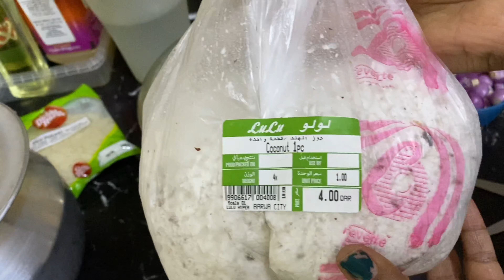Onam vlog in QATAR | onam sadya Preparation | abizody kitchen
Hi friends,

LUNCH MENU :
1. White rice
2.varutharacha sambar
3.vendakkai moor curry
4.kootu curry
5.pineapple puliserry
6.pineapple madura curry
7. mambazha pachadi
8. olan
9. cabbage thoran
10. payar thoran
11. beetroot pachadi
12. potato peas curry
13. rasam
14. moor
15.pappadam
16. palada pradaman
17.moongdal payasam
18. mango pickle
19.banana chips
20. Pala chips
21.pazham
22. Inji puli
23. Sarkara varrati
24. Sweet banana chips